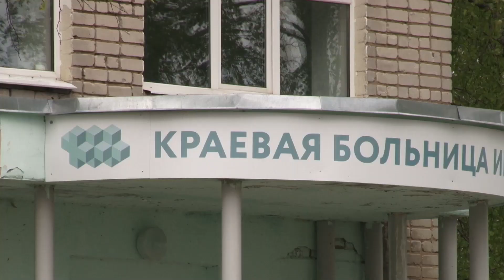Нет инфраструктуры в Усолье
А вот в Усолье больниц не осталось вообще! Жители старого города бьют тревогу. При объединении с Березниками были закрыты хирургия, детское, инфекционное отделения. И это не весь список. По сути, сегодня усольчане лишены самых обычных благ цивилизации. Посудите сами. Банка нет, почты тоже, терминал один на весь город. Но даже эти неудобства горожане смогли бы стерпеть, ведь все перечисленное есть в Березниках. Вот только общественный транспорт из Усолья и обратно ходит редко.